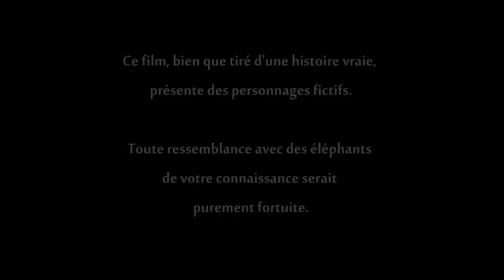CGI 3D Animated Shorts : "Green Living" - by ESMA | TheCGBros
Check out this funny 3D animated short film called "Green Living" as a green sparrow dreams with all his heart to become an elegant flamingo, and will have to rely on the help of his friends.For more information, please see the details and links below:

Realisateurs / Directors: Victor BESSE, Sébastien CAMRRUBI, Valentin DORNEL Benedict Maillet, Philip Monk.
Music & Sound: José Vicente - Studio airmen

Animated film produced as part of the 3D animation training school ESMA © ESMA - School of Artistic Trades